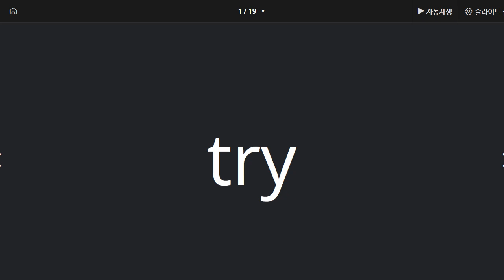김지우 2021 04 16 단어 성취도 100